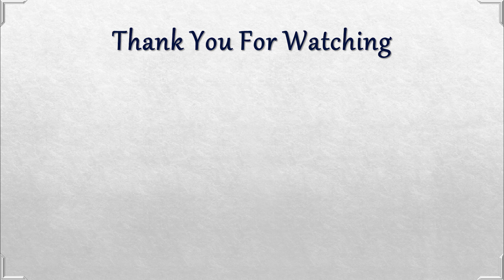ఉప్పు పై డా. ఖాదర్ Sea Salt Has Plastic Nano Particles - Can We Still Use It? | Millet Chefs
COPYRIGHTS RESERVED

🔻 "A Himitsu - Fragile" is free to use on YouTube if you give credit to A Himitsu.